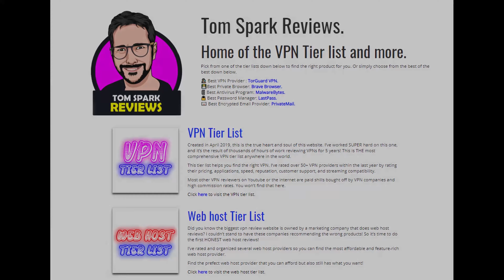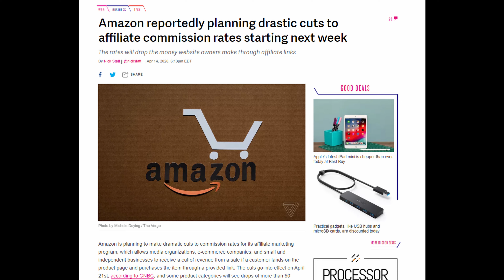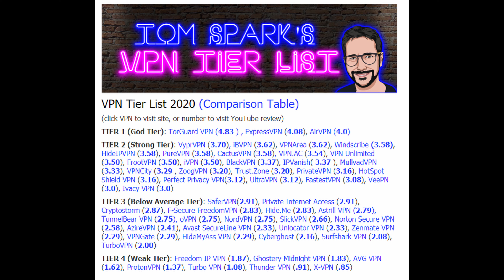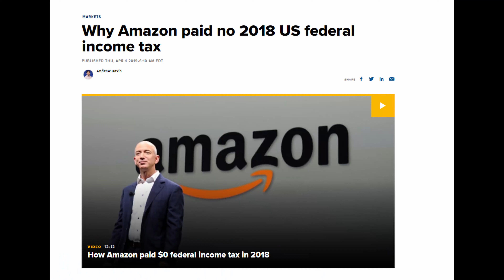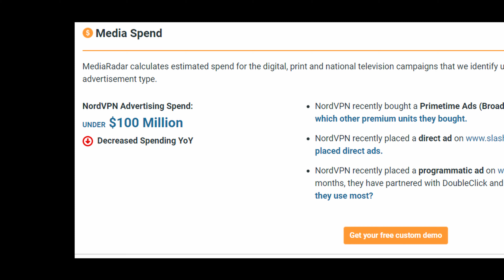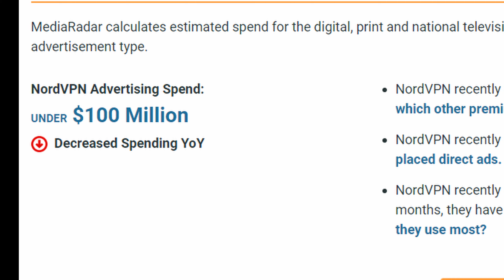Why do VPNs Advertise So Much?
Why do VPNs spend so much money on advertising? Here is my discussion / rant style video on the topic.